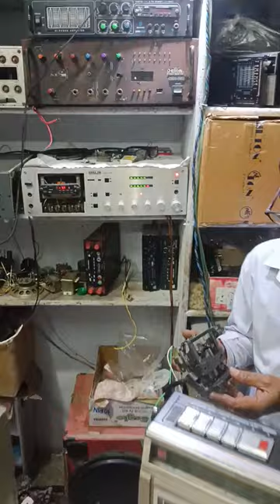Redio Cassette Dack Gramophone VCR Mosfet Amplifier Repairing Shop 👉 7742853435 🙏